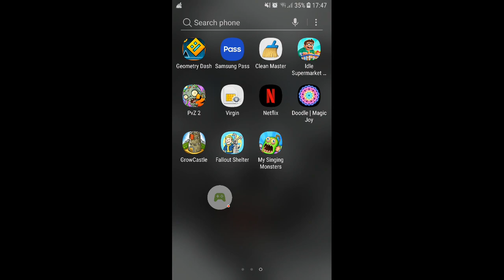Gd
Sorry if u couldnt hear me